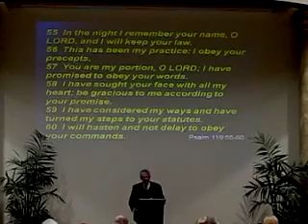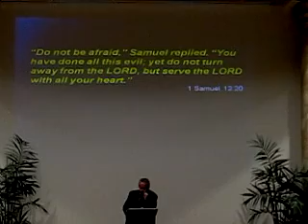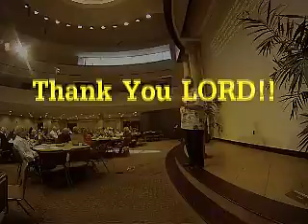Obedience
Dan on Obeying God